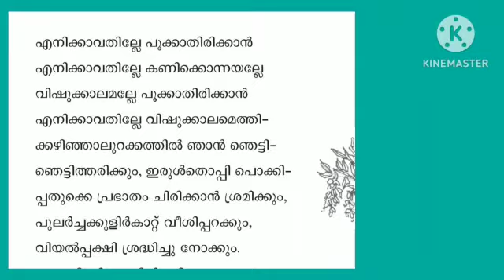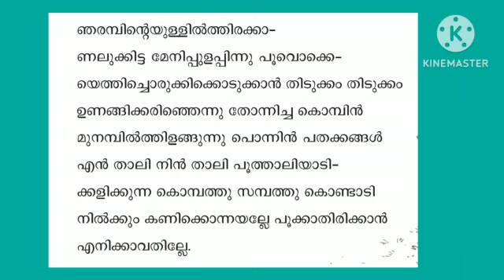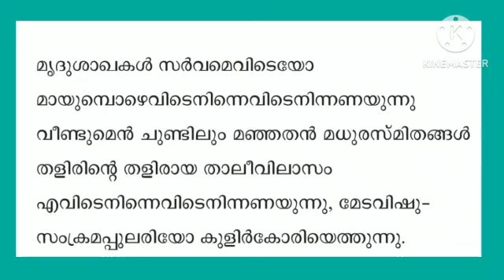പൂക്കാതിരിക്കാനെനിക്കാവതില്ലേ/ അയ്യപ്പപ്പണിക്കർ/ ആലാപനം- ശ്രീലേഖ ഷാജു.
Video from Sreelekha Shaju